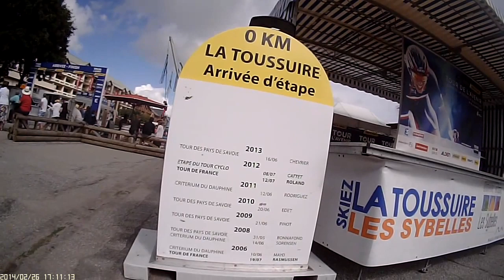Tour de l'Avenir 2015 Final Stage Finish La Toussuire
Louis Vervaeke - Belgium takes the Stage in memory of Igor Decraene.   Miguel Angel Lopez Moreno - Colombia wins GC.